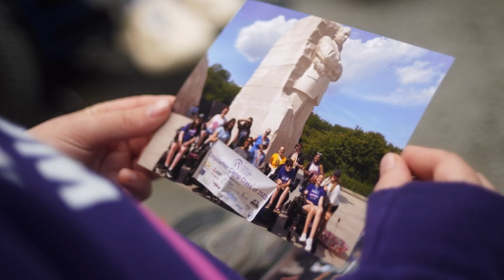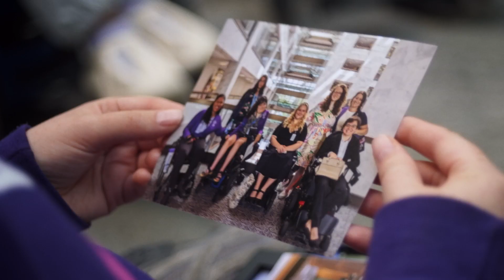Meet L'Oréal Paris Women of Worth Honoree Stephanie Woodward, Disability EmpowHer Network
Meet L'Oréal Paris Women of Worth Honoree Stephanie Woodward, Disability EmpowHer Network. Each year, L'Oréal Paris launches a nationwide search for ten extraordinary non-profit leaders to be named Women of Worth honorees. Each honoree receives $25,000 to support their charitable work, mentorship from the L'Oréal Paris network and a national platform to tell their stories. Learn more about the 2023 Women of Worth by visiting womenofworth.com.